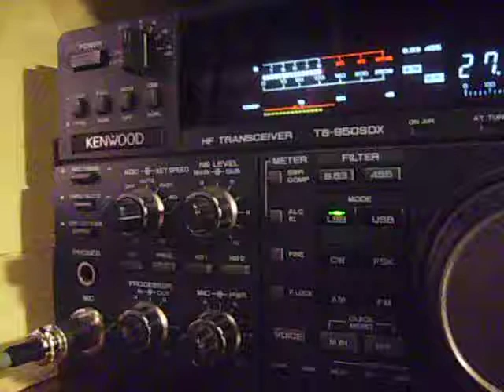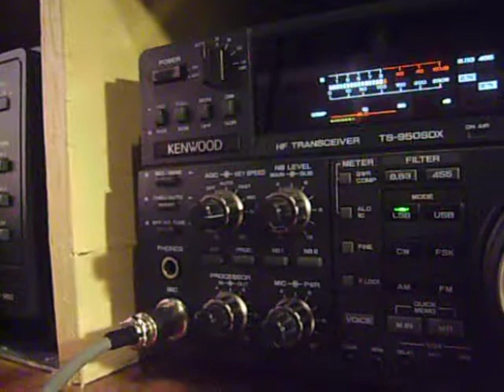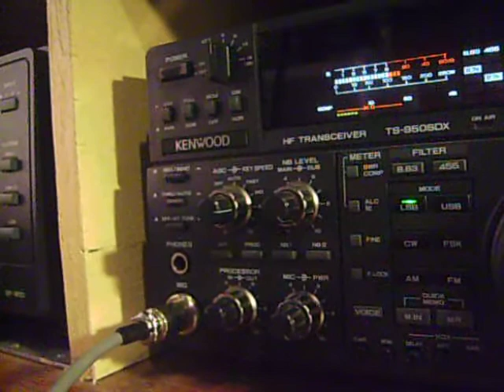ricardo safari y el pescador por el suroeste mexicano y carolina del sur.